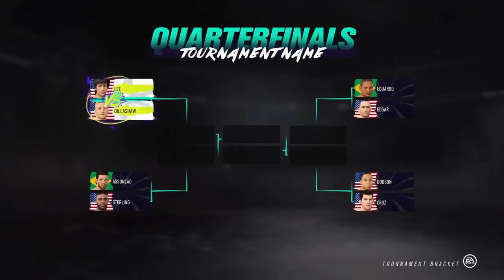BRUCE LEE VS TJ DILLASHAW | UFC 4 BRUTAL FIGHT | UFC 4 K1 RULES | UFC 4 2020 | EA SPORTS UFC 4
Hey Guys, this is Mr.Jojo. Today i'll be showing you the most epic fight between Bruce Lee & TJ Dillashaw. I hope you guys gonna like it. Thank ._. You